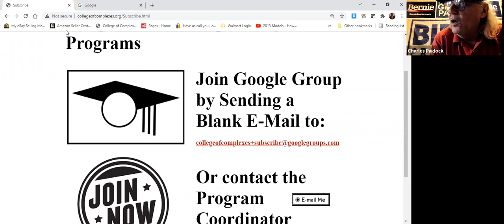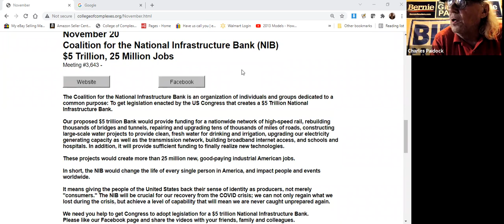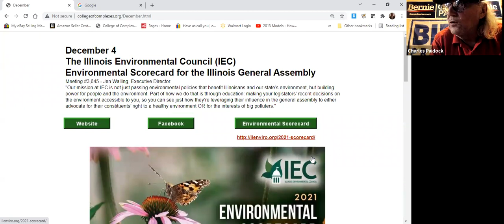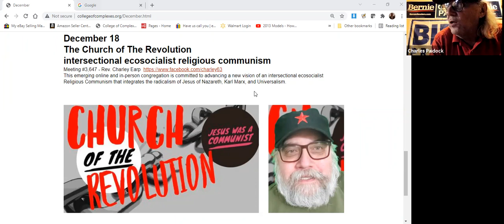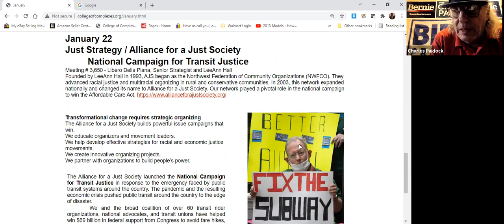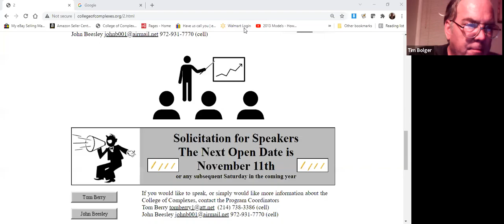C of C 11-6-2021 Marsha Williams for Congress IL-16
"As members of Congress, it is our job to create laws and policies that will uplift our communities and make America a better place – a safer place - for future generations. It is time to move forward as a country by finding real solutions to the issues we face every day."